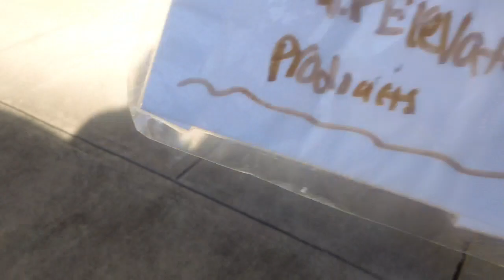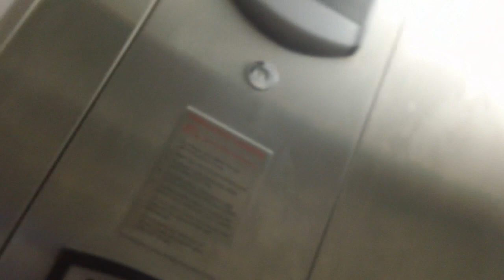Schindler HT 321hooray Hydraullic Elevator At Eastpointe 300 Condos, Chapel Hill NC